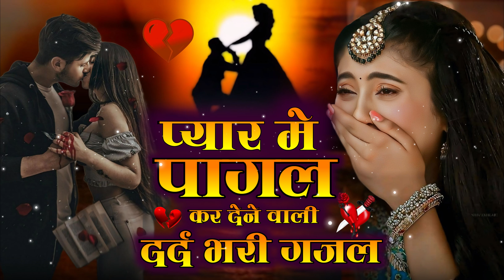प्यार में आशिक जरूर सुनें | Ye Hi To Mohbbat Hai ~ ये ही तो मोहब्बत है | Mamta Gupta Sad Song 2024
Meena Music Studio :- प्यार में आशिक जरूर सुनें | Ye Hi To Mohbbat Hai ~ ये ही तो मोहब्बत है | Mamta Gupta Sad Song 2024

◆Tital : Iबहुत ही दर्द भरी गजल
◆Singer : Sanjana Nagar
◆Dancer :
◆Audio Rec. : mahakal studio
◆Director : Kuldeep Mahar Shekhpura 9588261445
◆Camera :  Naresh Tiger
◆Video Edit : Nirmal
◆Location : Jaipur
◆Label :  Poswal Dj Studio

Mail :
C&P : Poswal Dj Studio

 ki gazal,2021 gazal,दिन रात तडपते⁶ है,gazal,dard bhari ghazal,ritu thakur gajal,gazal hindi,gazal statusदर्द भरी गजलें डीजे में, दर्द भरी गजल गाना, दर्द भरी गजल डीजे रीमिक्स, दर्द भरी गजल बेवफाई की, दर्द भरी गजलें आवारा की, दर्द भरी गजल सबसे, दर्द भरी गजल जित्तू खरे की Radhe lal ravat Neetu tomar, rasu Studio Mandawar Bhanwar khatana, bupendar khatana, lokesh Kumar

Alone lofi songs || Sad songs 😍 || mind fresh Songs || mashup songs
Sad break up song arijit singh heart touching sad song {Arijit Singh}
Best Of Arijit Singh 2024 | Arijit Singh Hits Songs | Arijit Singh Jukebox Songs | Indian Songs
SAD LOFI SONGS MASHUP HEART 💔 BROKEN MASHUP | SLOWED + REVERB
Night 🌃 sad 💔songs for sleeping broken heart❤️‍🩹 | slowed + reverb mix | lofi hindi bollywood song
New Punjabi Songs | Rog Full Lyrical Song | Ladi Singh | Latest Punjabi Songs
नईम साबरी की दर्द भरी गजल | बेवफा झूठा है तेरा प्यार | Hindi Sad Song | Dard Bhari Ghazal 2022
Yusuf Malik - Hum Tere Shahar Me Aaye hai | 2022 | हम तेरे शहर में आये है | Sad Ghazal 2021
Patthar Ke Sanam Tune | Tahir Chishti | पत्थर के सनम | Video Song
Arshad Kamli Nonstop Sad Ghazal | अरशद कामली की दर्द भरी ग़ज़ल | Dard Bhari Ghazal | गम भरी ग़ज़ल